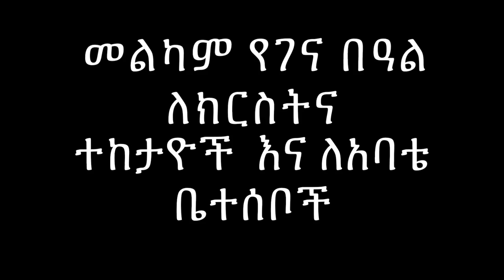በአሜሪካ እንጊሊዘኛ ዳገት ለሆነብን ሀበሾች በሙሉ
wub alem fams